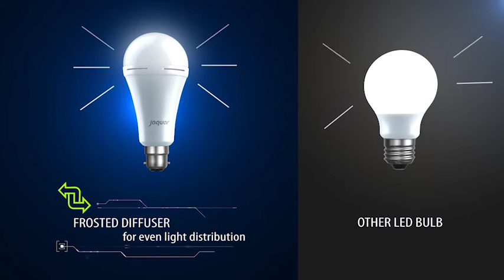Jaquar Kriza Emergency Bulb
3-D modeling and animation for Kriza Emergency Bulb by Jaguar Lighting